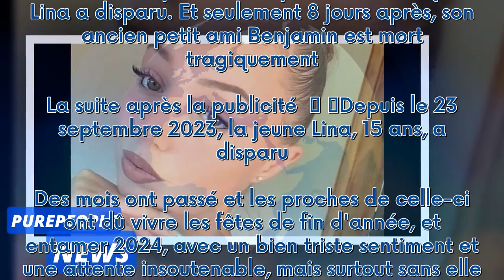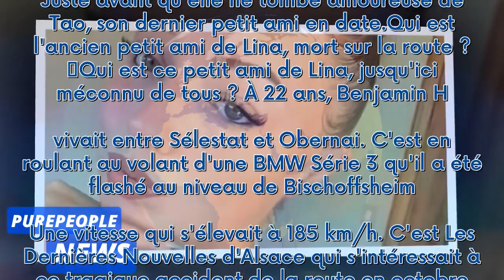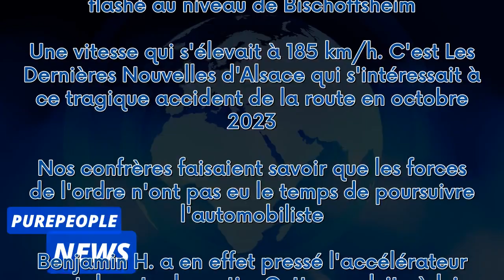Lina, 15 ans : Mort de son ex petit ami Benjamin 8 jours après sa disparition, une proche s'exprime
Cela fait depuis le 23 septembre 2023 que Lina a disparu. Et seulement 8 jours après, son ancien petit ami Benjamin est mort tragiquement.  La suite après la publicité     Depuis le 23 septembre 2023, la jeune Lina, 15 ans, a disparu. Des mois ont passé et les proches de celle-ci ont dû vivre les fêtes de fin d'année, et entamer 2024, avec un bien triste sentiment et une attente insoutenable, mais surtout sans elle. Ce jour-là, l'adolescente a quitté son domicile, situé dans le Bas-Rhin, à Plai...